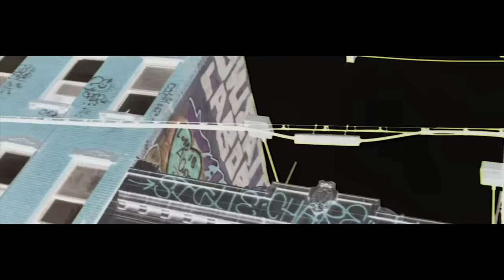6IX9INE ft 50 Cent - KINGS (HHM MUSIC VIDEO)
6IX9INE ft 50 Cent - KINGS (HHM MUSIC VIDEO)
Mix by DJ ICEK'